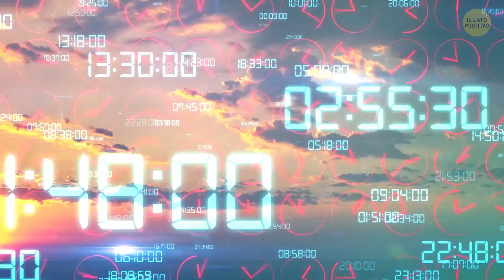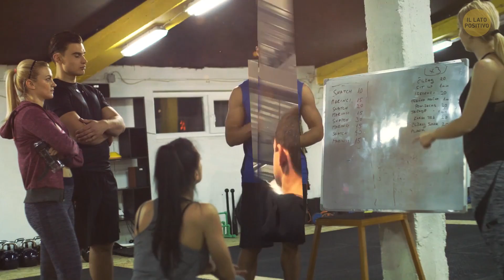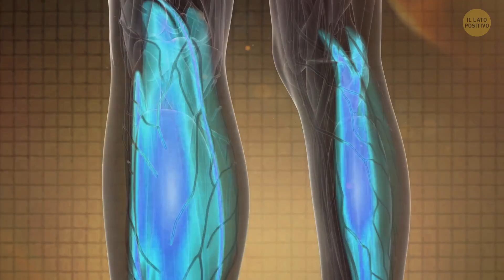15 Consigli per Mettere Su Massa Muscolare (Non Solo Esercizi!)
Per alcuni mettere su i muscoli è qualcosa di facile e veloce, mentre per altri è più difficile. Se fatichi in questa impresa, questo video fa al caso tuo! Abbiamo raccolto 15 consigli efficaci per metter su massa muscolare. Te ne anticipo uno: iniziare a mangiare bene: il cibo spazzatura non va bene, e se il petto di pollo ti annoia, ci sono altre opzioni. Scoprile con noi! Facci sapere nei commenti quali suggerimenti funzionano per te.

L'animazione è stata realizzata da Bright Side.